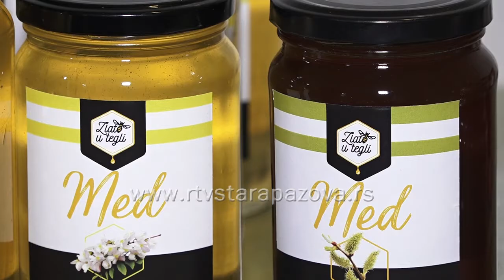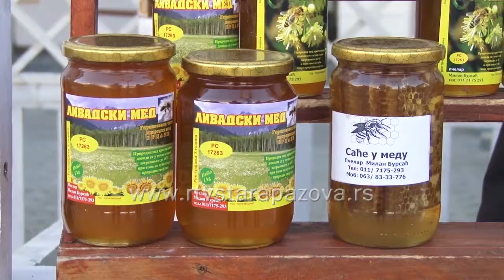Med jača imuni sistem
Med je idealan izvor energije. Kada nam opadne koncentracija, ne moramo potegnuti za cokoladicom, med nam takodje moze pomoći, a daleko je zdraviji.  Redovno konzumiranje meda dovodi do jačanja našeg imunog sistema i smanjenja alergijskih reakcija.